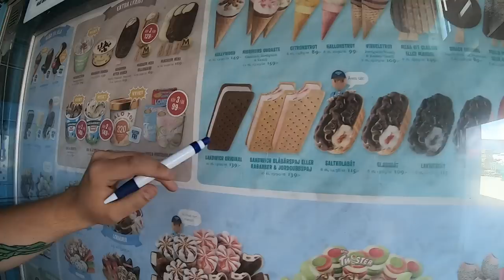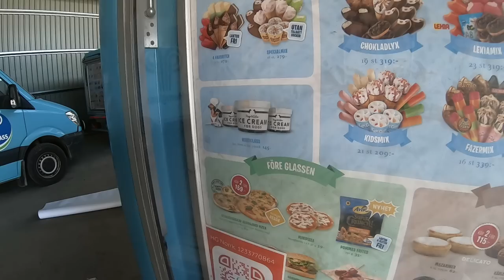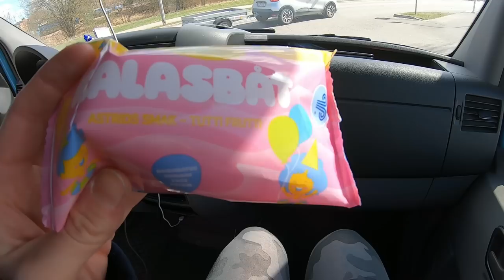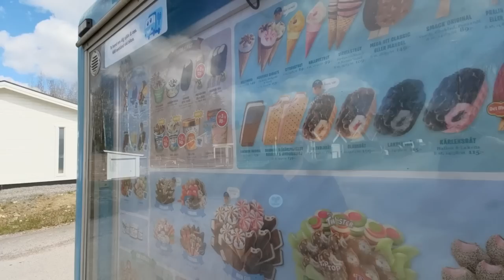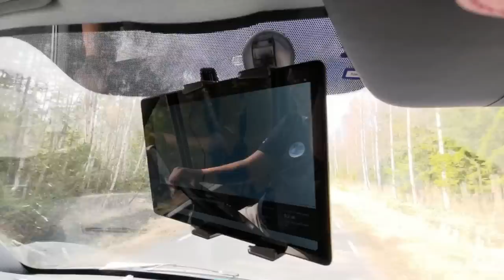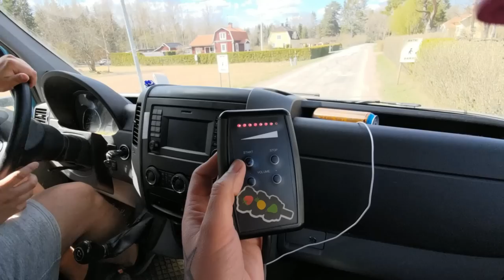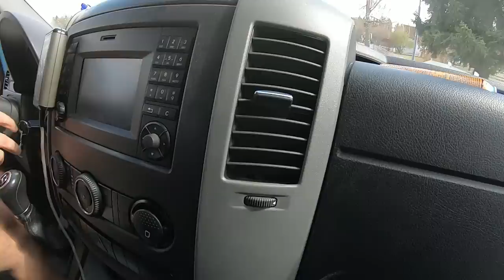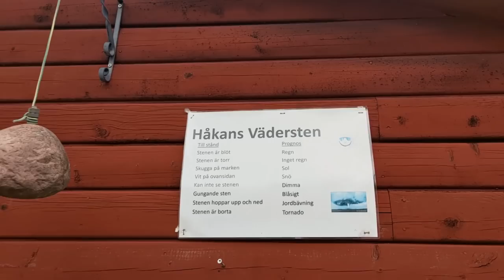En Dag i Glassbilen! | A Day in the Ice Cream Truck! 🍧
Hej! I den här videon åker jag med Erik som visar mig hur hans arbetsdag i en glassbil ser ut!

om ni vill läsa mer om Hemglassbilen!